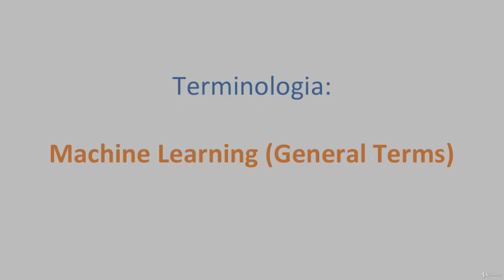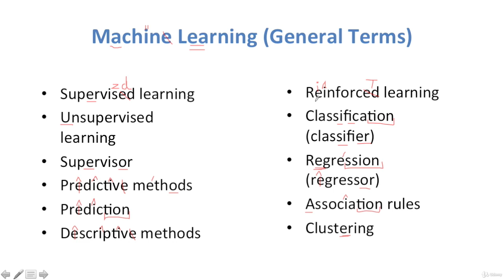Inglês e Inteligência Artificial: Pronúncia Terminologia Básica Machine Learning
Nessa videoaula você será apresentado a forma correta de pronúncia de terminologia básica da área de Machine Learning. A aula faz parte do curso "Inglês e Inteligência Artificial: Pronúncia Perfeita" que está disponível para assinantes IA Expert Academy.